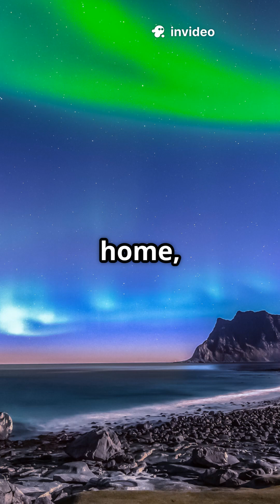Space Science Explodes - 2024's Cosmic Revolution